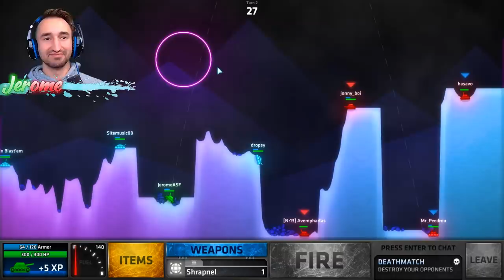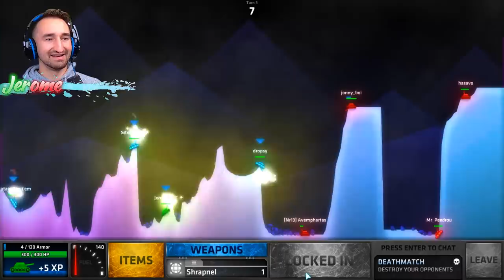I Mooned My Enemies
Today we play shellshock live